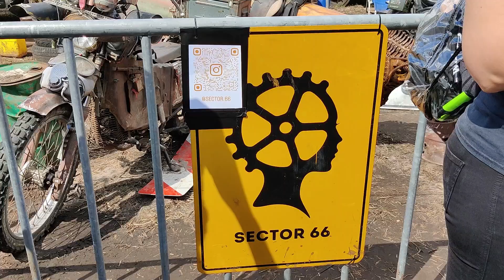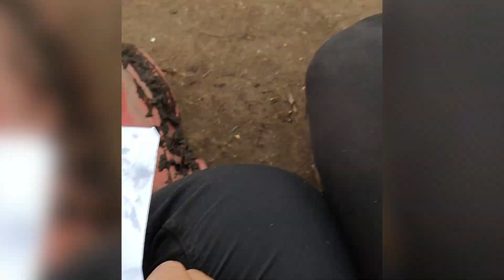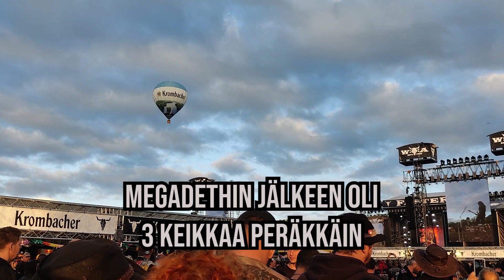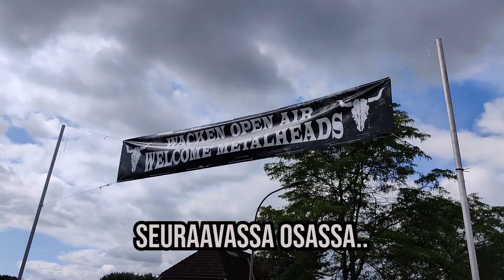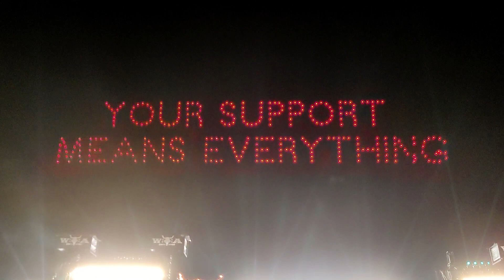Wacken Open Air 2023 - viikinkejä lavalla // OSA 3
Toisena ja kolmantena päivänä oltiin jo festaritunnelmissa. Nähtiin mm. viikinkejä yleisössä ja lavalla sekä hyvinkin erikoisen näköstä porukkaa Wastelandissa.